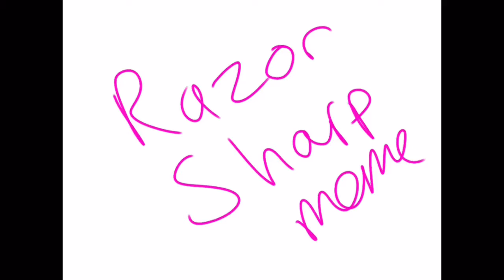Razor Sharp meme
Original- NeonWolfArtist

Gah I love this meme!